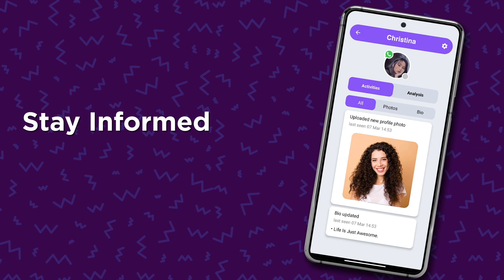Seen Tracker - Narration - Aggressive - ID - L3